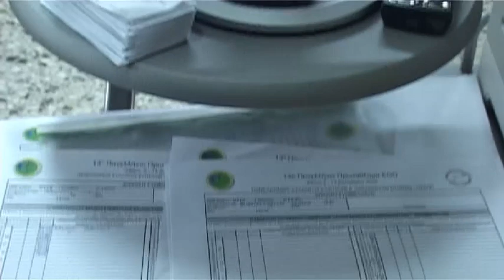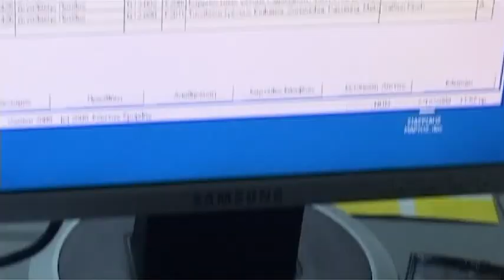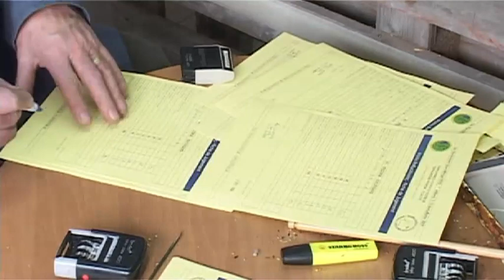Ιστορικό αρχείο (2009)-13ο Πανελλήνιο Πρωτάθλημα -1/5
Ιστορικό αρχείο εκθέσεων πτηνών συντροφιάς στην Ελλάδα.
11-14 Δεκέμβρη του 2009.
Το 13ο Πανελλήνιο Πρωτάθλημα Πτηνών Συντροφιάς της Ε.Ο.Ο. - οργάνωση Π.Σ.Ε.Π.
Μέρος 1ο.
Γραφτείτε στο κανάλι μου και πατήστε το κουδουνάκι! Ακολουθούν πολλά videos ακόμα.
Κάντε Like και κοινοποιήστε το video.

Σημειώσεις-όροι χρήσης:

Επιτρέπεται η ενσωμάτωση των videos σε blogs, social media και ιστοσελίδες με αναφορά στην πηγή.

Επιτρέπουμε ελεύθερη δημοσίευση σε κάθε σχόλιο το οποίο είναι σχετικό με το θέμα στο οποίο αναφέρεται στο βίντεο. Ο καθένας έχει το δικαίωμα να εκφράζει ελεύθερα τις απόψεις του. Ωστόσο, αυτό δεν σημαίνει ότι υιοθετούμε τις απόψεις αυτές και διατηρούμε το δικαίωμα να μην δημοσιεύουμε συκοφαντικά ή υβριστικά σχόλια όπου τα εντοπίζουμε. Σε κάθε περίπτωση ο καθένας φέρει την ευθύνη των όσων γράφει και o Κών/νος Λιακόπουλος δε φέρει ουδεμία νομική ή άλλη ευθύνη.